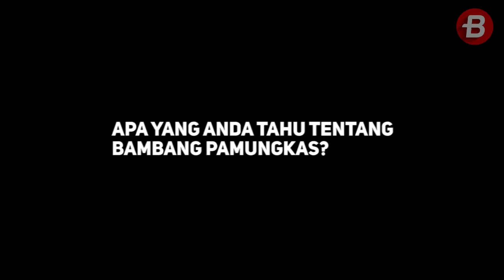Marko Simic: Saya Akan Belajar Banyak dari Bambang Pamungkas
BOLASPORT.COM - Bomber terbaru Persija Jakarta nyatakan akan belajar banyak dari sang senior, Bambang Pamungkas.